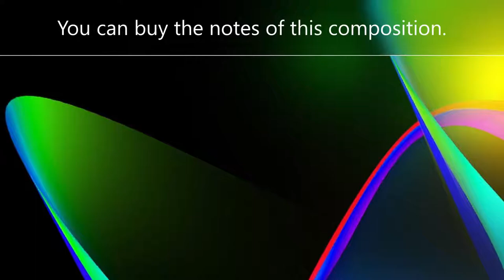dibab music Op. 01.590 Combo Swing, Jazzquintett